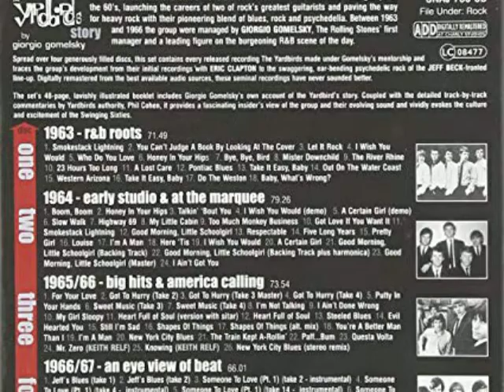Yardbirds - Too Much Monkey Business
Dalla raccolta "Yardbirds Story: 1963-66", 2002